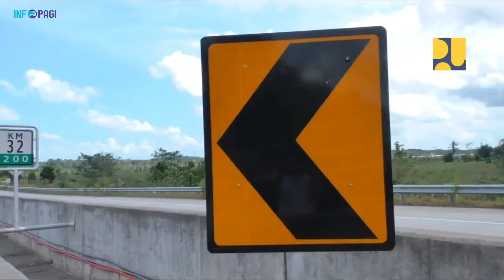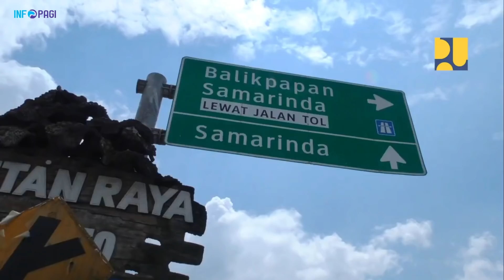Wow! Ibu Kota Nusantara Bakal Tersambung Tol Bawah Laut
Ibu kota negara (IKN) Nusantara bakal dilengkapi dengan tol baru. Tol ini akan menjadi salah satu akses utama ke ibu kota. Jalan tol akan dibangun menembus bawah laut. Ketua Satgas Pelaksanaan Pembangunan Infrastruktur Ibu Kota Negara (IKN) Danis Sumadilaga mengatakan tol ini akan menghubungkan Sepinggan ke ibu kota negara Nusantara dengan panjang 47 km.